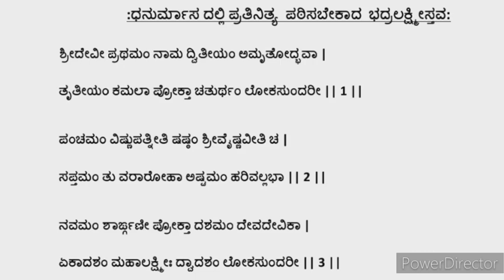Dhanurmasa mahime | ಧನುರ್ಮಾಸ ಆಚರಣೆಯ ಸಂಪೂರ್ಣ ಮಾಹಿತಿ |Vid. Mannur Ramachandrachra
ಧನುರ್ಮಾಸ ಆಚರಣೆಯನ್ನು ಮಾಡುವ ವಿಧಾನ ಮತ್ತು ಮಹತ್ವ ಹುಗ್ಗಿಯನ್ನು ಮಾಡುವ ವಿಧಾನ ಮತ್ತು ವಿಶೇಷತೆ ಧನುರ್ಮಾಸದಲ್ಲಿ ಪ್ರತಿನಿತ್ಯ ಪಾರಾಯಣ ಮಾಡಲೇಬೇಕಾದ ಲಕ್ಷ್ಮೀ ಸ್ತೋತ್ರ, ಹೆಚ್ಚಿನ ಮಾಹಿತಿಗಾಗಿ